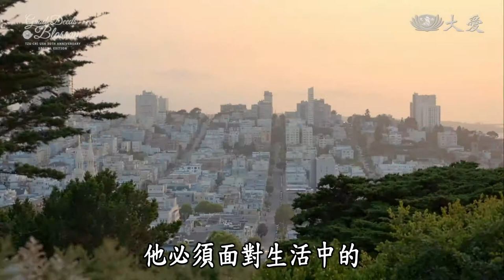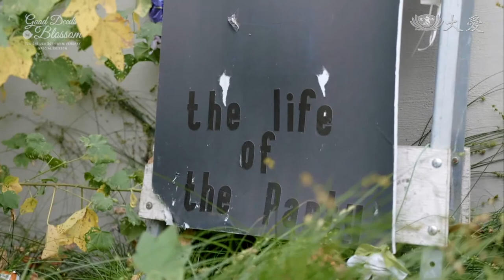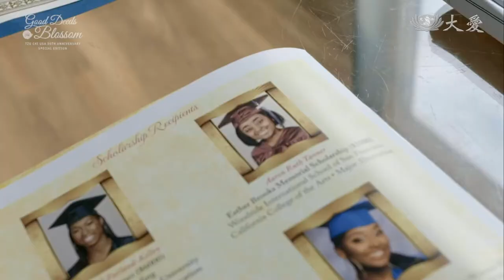Good Deeds Blossom E10 - A Community Transformed (無疆界的承擔 10 - 獵人角拔河)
A look at how Tzu Chi's long-running Happy Campus programs have taken new steps towards a Happy Community in San Francisco.

在舊金山獵人角社區，慈濟人深入暴力、貧窮充斥的暗角，用愛和尊重推行幸福校園計畫，希望改變當地年輕人命運。

Tzu Chi Culture and Communication Foundation